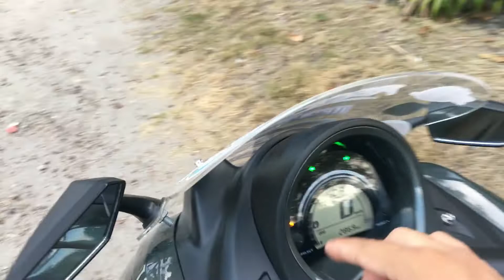Nmax Repaint | Update ni Becca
Nmax Repaint Metallic Gray with Cosmic green.

Big shout out to JanPaint Motovlog salamat sa pag repaint at sa lahat ng taga Gensan o malapit sa Gensan na gustong mag pa repaint eto link ng FB account nya